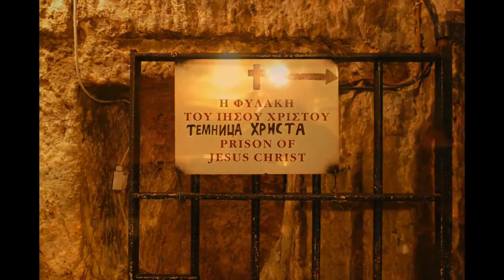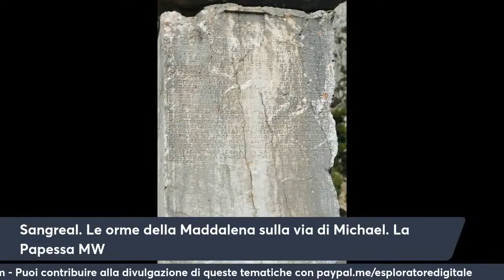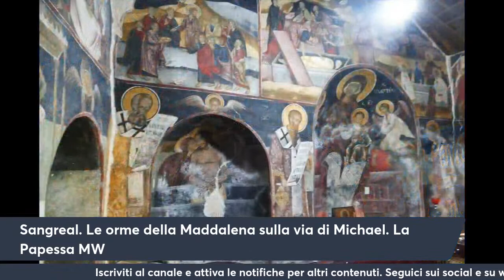*Il libro "rivelazione" della storia di Gesù e Maria Maddalena. LaPapessaMw presenta: Sangreal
Si preannuncia sconvolgente, estremamente interessante e forse per certi aspetti destabilizzante la storia di Myriam (Maria Maddalena) e del suo amato Jeshua (Gesù Cristo) narrata da Claudia Pellegrino - La Papessa MW. Sulla base dei numerosi riscontri trovati negli anni, La Papessa traccia una linea spaziale e temporale attraverso la quale si mosse la Maddalena, in un parallelismo con un meraviglioso viaggio sulla linea di San Michele effettuato dalla autrice. Una linea rossa come il sangue, sangue di Re, e come la copertina del volume (Il primo in uscita l'8 Marzo).